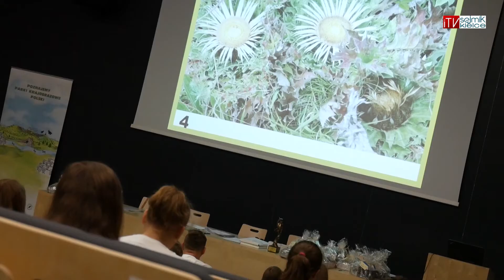Poznajemy Parki Krajobrazowe Polski – finał konkursu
W Europejskim Centrum Edukacji Geologicznej w Chęcinach odbył się finał XVI ogólnopolskiego konkursu „Poznajemy Parki Krajobrazowe Polski”, w którym wzięło udział 64 gimnazjalistów z całego kraju. Organizatorem konkursu jest Zespół Świętokrzyskich i Nadnidziańskich Parków Krajobrazowych w Kielcach. Od 7 do 9 czerwca uczniowie poznają najpiękniejsze zakątki regionu. Zwiedzą m.in. Jaskinię Raj, Zamek w Chęcinach, Świętokrzyski Park Narodowy oraz Ponidzie.